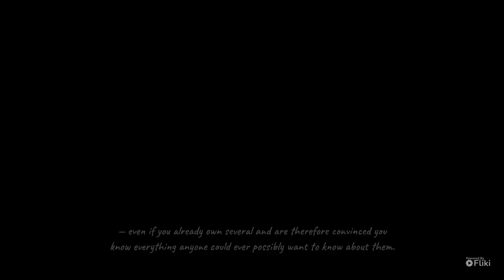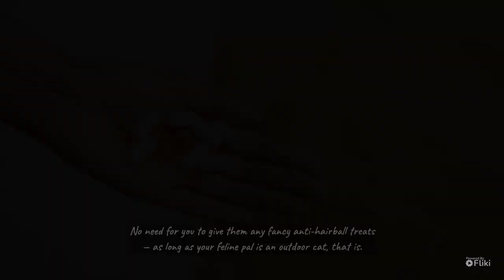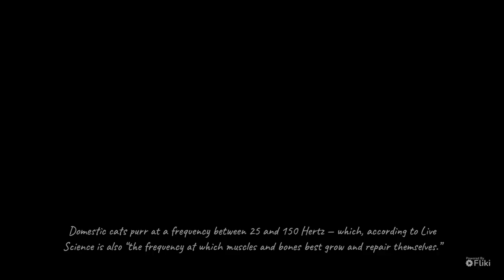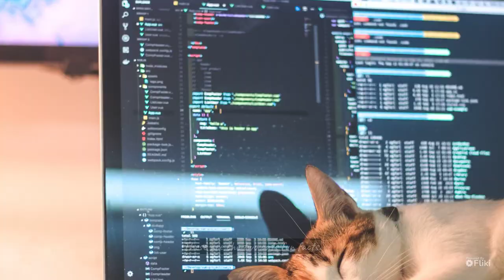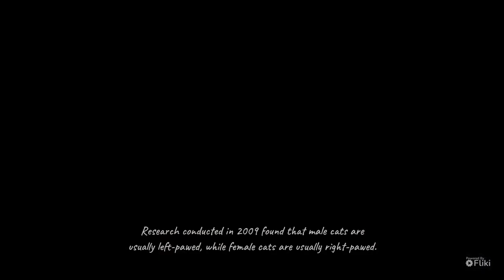Ten weird things you didn't know about your cat | 10 fun facts about cats 2022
This video documents ten weird things you probably didn't know about your cat. We live with our cats daily but do you know that there are facts about cats that you probably do not know? WATCH TILL THE END.

For QUALITY Cat Brushes for Indoor Cats BUY

For PETLIBRO Automatic Cat Feeder, Pet Dry Food Dispenser BUY